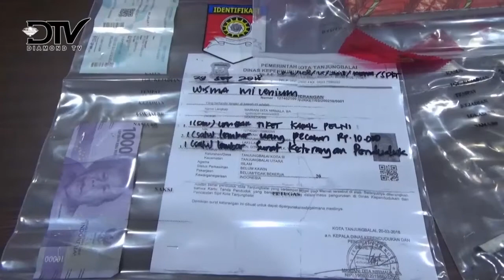PELAKU PEMBUNUH DI HOTEL MILENIUM DITANGKAP KURANG DARI 10 JAM